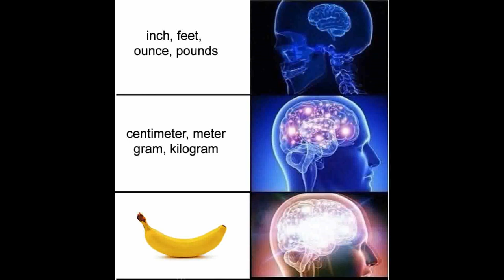Expanding Brain Meme Compilation